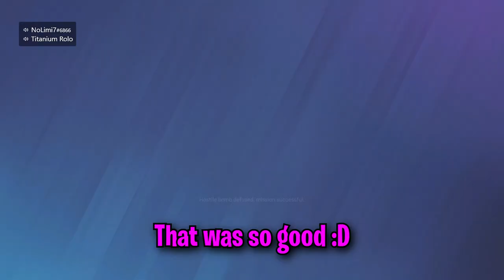How NOT To Play Unranked in Rainbow Six Siege…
Before it becomes 'Tactical' next season, we had to give it a go before it changes! Good fun as always :)

Friends in video:
Big thank you to Titanium Rolo and NoLimi7 for inviting me on that great day,
highly suggest following them and checking out their Siege content!